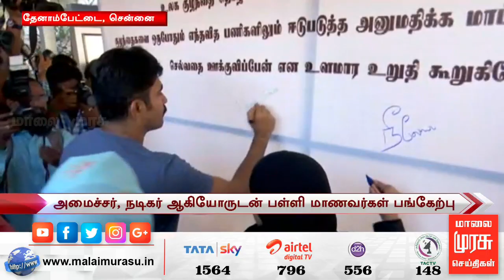கடந்த ஓர் ஆண்டில் மட்டும் 69 குழந்தை தொழிலாளர்கள் மீட்பு - அமைச்சர் நிலோபர் கபில்